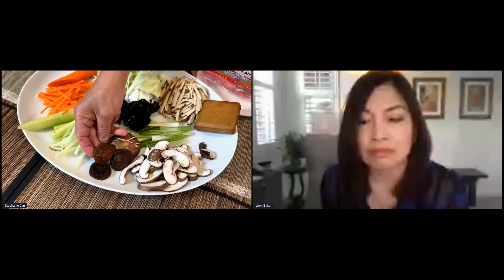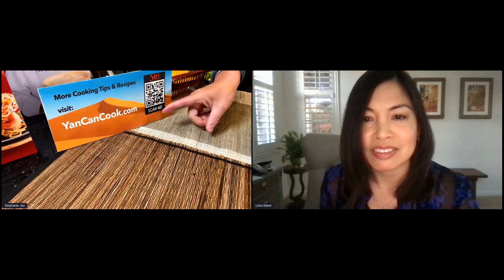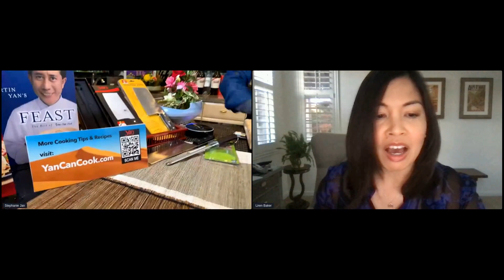Holiday reFresh 2021 - Martin Yan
On November 7, 2021, Acterra hosted a holiday cooking forum featuring a diverse set of notable Bay Area chefs demonstrated how to prepare their favorite plant-based holiday dishes. Each chef shared personal stories and cultural significance of the dish, talked about the benefits of plant-forward eating and the importance of using induction cooktops. Two moderators joined us to interact with the chefs and ask questions posed by audience members, for an overall interactive and engaging experience.

This event was sponsored and supported by the Bay Area Air Quality Management District.

Martin Yan - is a Culinary Master Chef, food consultant, chef instructor, prolific author with 30 best-selling titles, and a true pioneer in Chinese/Asian cooking programs on television. His tv show, The Yan Can Cook Show has won two consecutive James Beard Awards for Best in Food Journalism. It is one of the continuous longest-running cooking programs in the world, educating and entertaining generations of viewers since 1978. Yan’s flagship restaurant, M.Y.China in San Francisco, was a highly rated culinary hotspot offering an authentic Chinese dining experience. He is a scholar, gentleman, and motivational speaker. A tireless promoter of East/West cultural exchanges as well as numerous worthy social causes in global sustainability and wildlife preservation.

Yan Can Cook, Inc. - What began as a small cooking school in Foster City, California soon evolved into the award-winning Yan Can Cook Show. And that was only the beginning. In the past three decades, Yan Can Cook has grown into a fully integrated culinary tour de force with a wide global reach. Today, Yan Can Cook, Inc. is the umbrella brand for Yan’s award-winning flagship series – The Yan Can Cook Show, hundreds of popular Martin Yan cooking and travel programs produced and aired in China and Southeast Asia, gourmet and casual dining establishments in both China and the U.S., corporate and personalized gourmet tours to China and other Asian destinations, dozens of best-selling cookbooks, popular merchandising lines of cookware, artware and grocery items, a much in-demand entertainer, product spokesman, corporate event host and motivational speaker, and a full-service culinary consulting company.